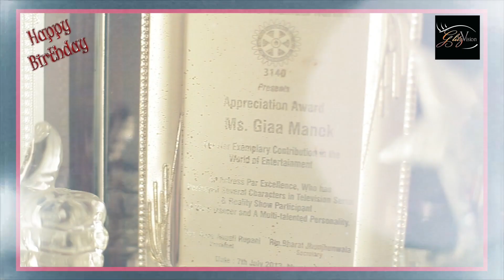Giaa Manek celebrates her birthday with Glitz Vision (2018)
Television actress Giaa Manek celebrates her birthday us , she shares her birthday plans , memories and MUCH MORE with us , watch the video to know more about it!